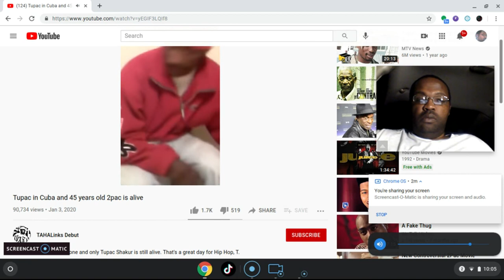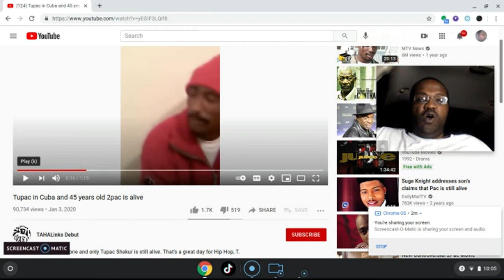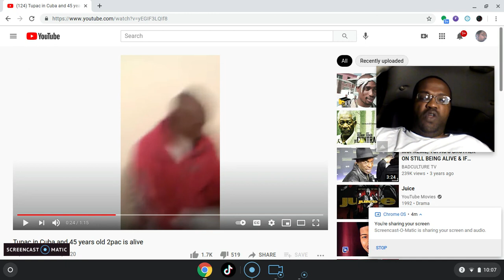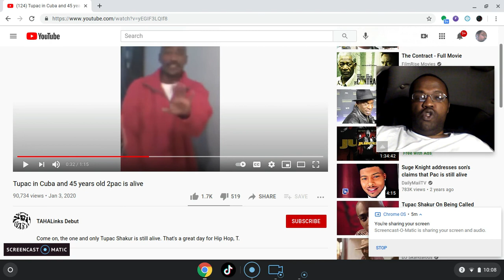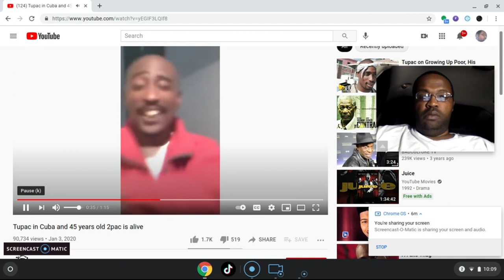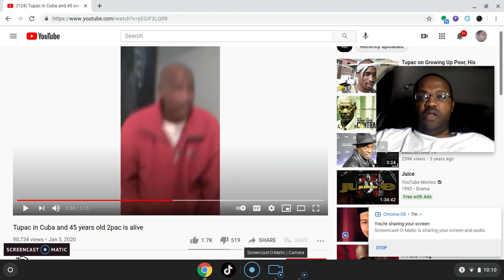Tupac Is Still Alive? My Take In 2021